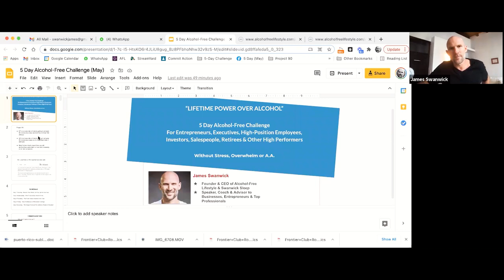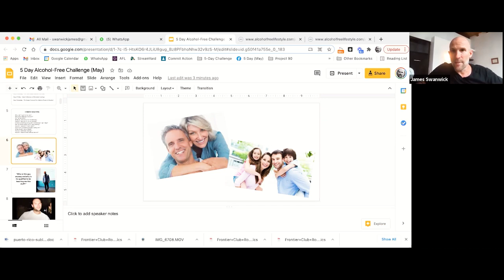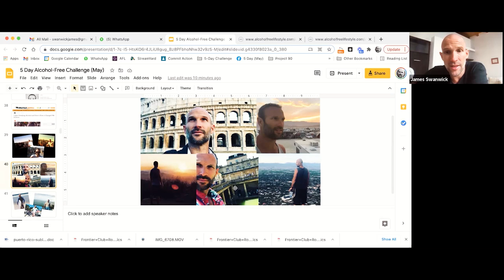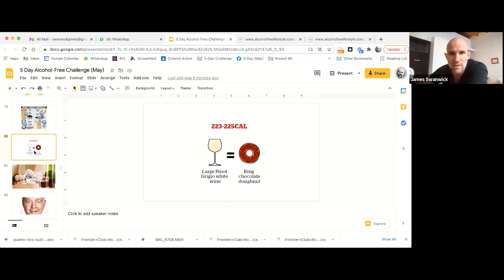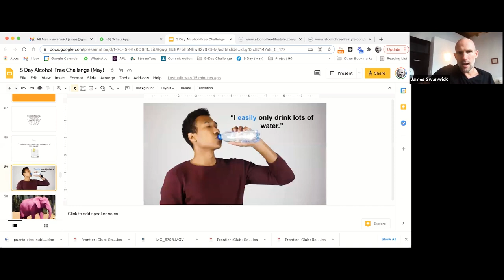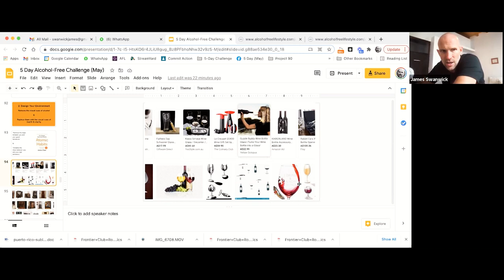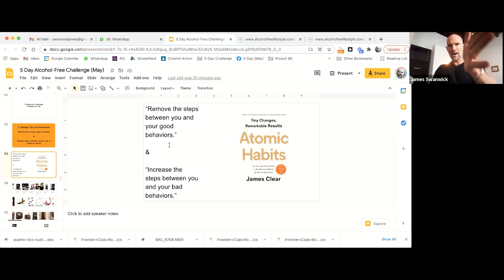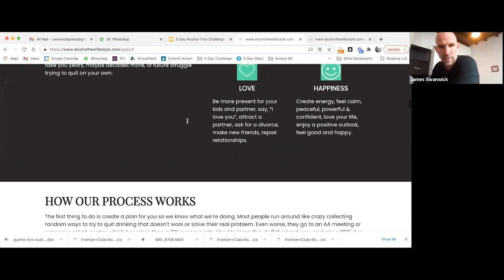Ep 89: Day 1 (5 Day Alcohol-Free Challenge) - AFL Podcast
Listen in as James coaches recent members of the 5 Day Alcohol-Free Challenge - LIVE! Day 1 topics include how to rewire your brain about alcohol and how to manipulate your environment to set yourself up to win.